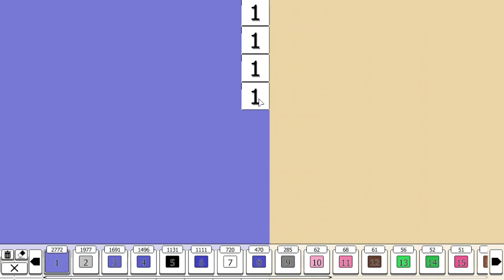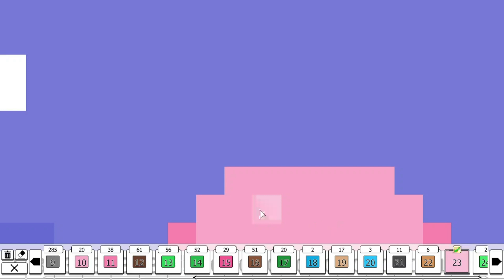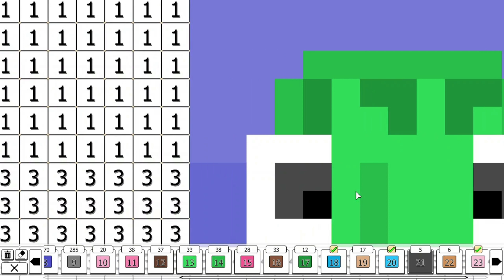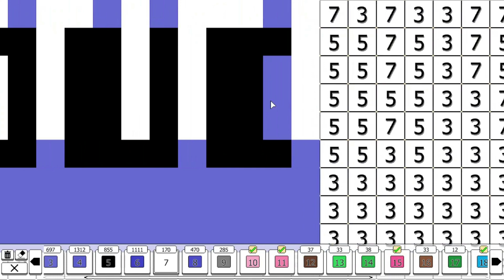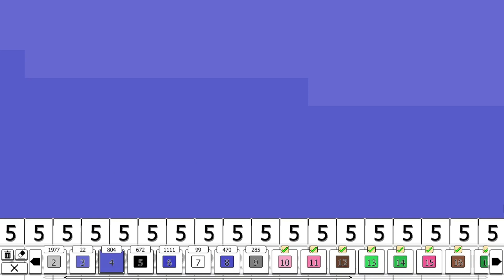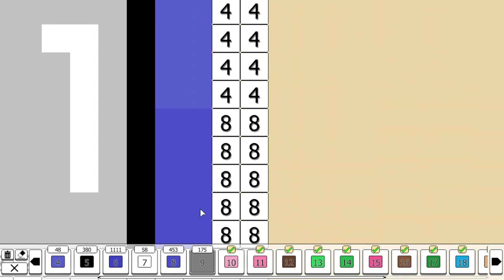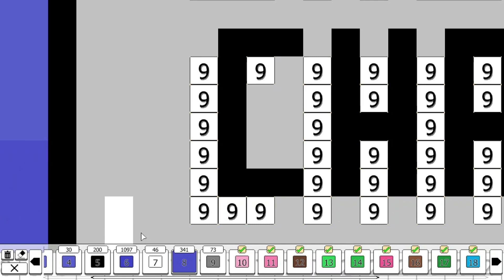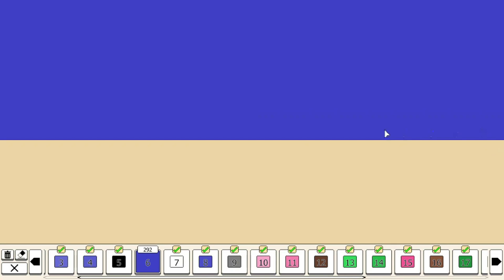Calm Coloring - Splash Run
Game: Coloring Pixels
Book: Community 2
Artist: 13rody